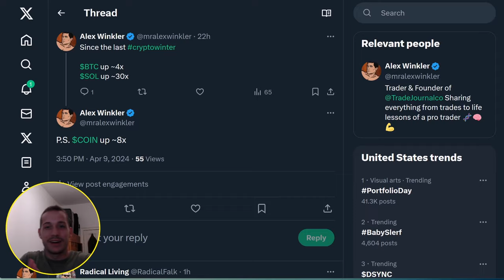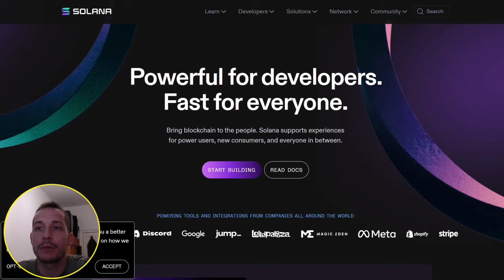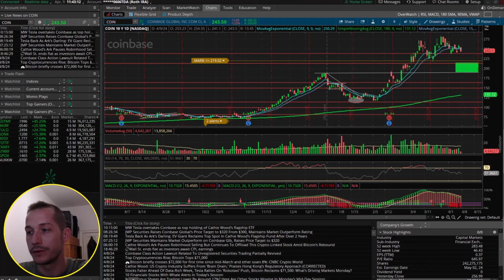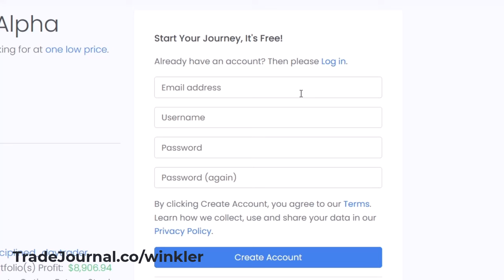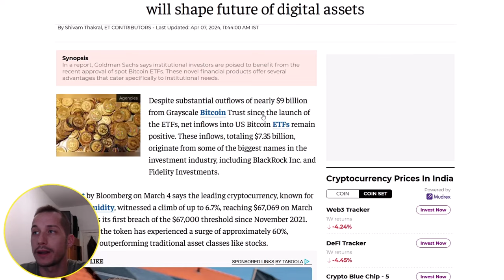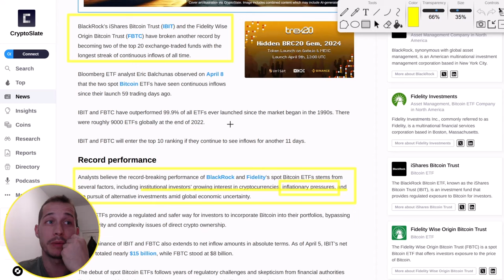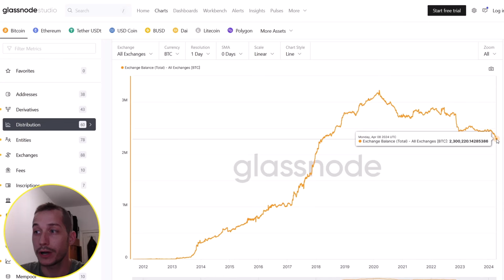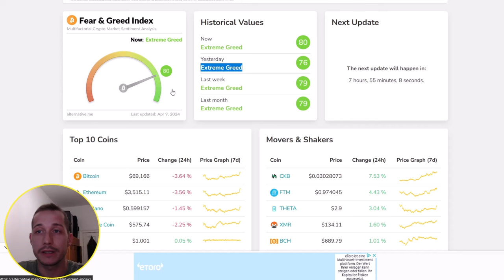Coinbase Stock EXPLODES Before BTC Halving!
0:00 Is Coinbase Still A Buy?
1:19 Coinbase SEC Litigation
6:00 Crypto vs Alt Coin vs COIN Prices
8:15 Coinbase Fair Value (DCA)
9:31 TradeJournal.co Sponsor
10:28 Coinbase Financials
12:25 Brian Armstrong
14:30 Crypto ETF's
16:05 Stable Coins Popularity
18:20 Bitcoin Halving April 2024
23:43 Bitcoin Asset Market Cap

A: We streamed the market open since November 2019, with some breaks.

A: Why yes I do.. - any updates will be mentioned in the discord under the TD Ameritrade chat.

Q: Do you have a video on ThinkOrSwin TOS HotKeys?

Q: How can I add the Mixed Vol to my TOS?

A: I have many years ago and it can be useful. However, simulators cannot teach you real-world problems like partial entries and portfolio optimization under the PDT rule. It also leaves out the hardest part regarding trading which is the emotional aspect. That is why I've decided to grow a small account (Hence the $25k challenge) instead to reduce my risk and increase my need to stick to the rules since I have no "free cash" for bag holding.

Legal Notice